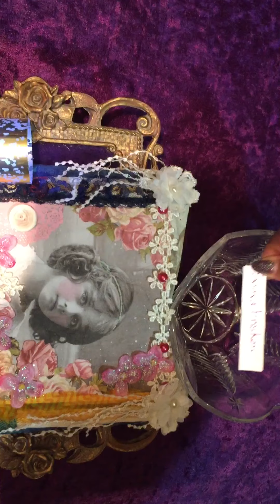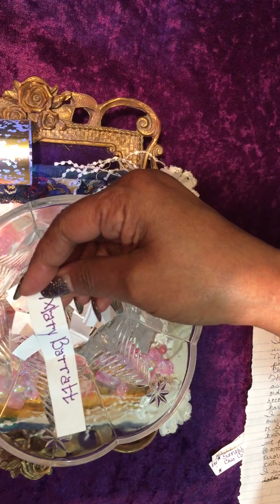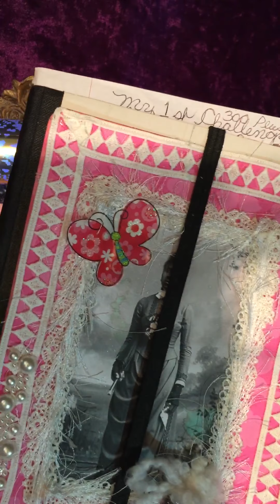🎊 2019 NEW YEAR CHALLENGE WINNER 🎊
Thank You EVERYONE for your support and participation my August 2019 6x6 Pocket Challenge. Your friendship is most heartfelt. 👩‍❤️‍👩💜